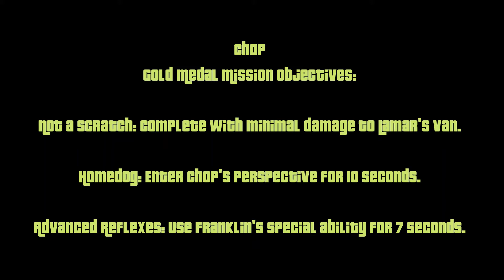GTA: V (PS4) Chop - Gold Medal (1080p HD)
Grand Theft Auto Five Chop gold medal guide